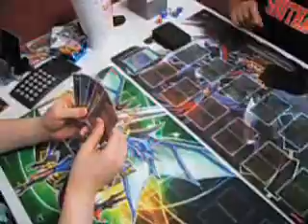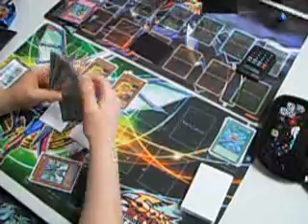Yu-Gi-Oh! Duel - Final Countdown vs Gladiator Beasts Game 2